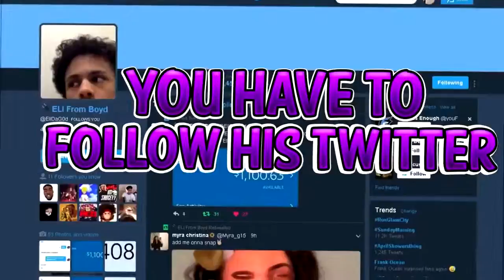$500 GIVEAWAY NOT CLICKBAIT ( Dont Forget )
● PSN - Tech_Twisted1 - vSnagYhu
●Thumbnail Maker-
✪ Tags - prettyboyfredo is the king of rivet, solluminati has dirty dreads, soluminati is the king of sunset, shooteveryone is my dad, chris smoove is my grandpa, swante is my senpai, i have the best dribble moves in nba 2k17, no one can guard me, i have the best jumpshot in nba 2k17 that it will make you wet, how to get automatic greenlights in nba 2k17 mypark, prettyboyfredo exposed, Free LSK, clout machine, prettyboyfredo fake pranks, patch 7, mt. dew tourney, i have the best player builds in nba 2k17, nba 2k17 best player build for slasher, nba 2k17 best player build for sharpshooter, nba 2k17 best speedboosting player build, kellhitemup exposed, chris smoove, ipodkingcarter, cashnasty, lsk exposed hankdatank25 the dribble god, won mt dew tourney nba 2k17, NADEXE MT. DEW TOURNEY RAGE, NADEXE, dribble god, hankdatank25 exposed, 1v1 loser cries, 1v1 mycourt wager, 1v1 loser deletes their myplayer, teleport hopstep tutorial cheese most unguardable dribble move in 2k history, swante is my sensai, the book of swante, ultimate dribble tutorial nba 2k17, dont buy vc, proof nba 2k17 is broken, dribble god glitch, jumpshot glitch, greenlight glitch, PS4share,PlayStation 4,Sony Interactive Entertainment,SHAREfactory™,Solid451,Horse,Snag off,Top3,NBA,2k,NBA 2K17,NBA 2K17 snaggoff,Most intense snagoff,best glasscleaner build in NBA 2K17,Best Glass in the game,How to break boxouts in NBA 2K17,Best center build in NBA 2K17,How to do the demigod glitch in NBA 2K17,demigod glitch NBA 2K17,Best boxout in NBA 2K17,How to get every rebound in NBA 2K17,Best jumpshot in NBA 2K17,Best signature styles in NBA2K17,LSK,JSR